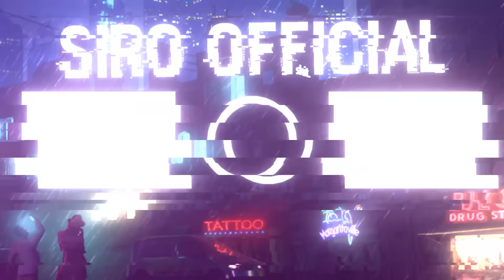Siro và Mr Vịt Hủy Diệt Toàn Bộ Hero Team Trong Bedwars Minecraft Bằng Cung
Siro lần đầu tiên hợp tác bắt tay cùng MrVit đã tạo nên 1 siêu phẩm hủy diệt toàn bộ Hero Team trong bedwars minecraft. Đặc biệt hơn hết, ngày hôm nay tất cả chỉ được combat bằng cung. Các bạn dã bao giờ thấy 1 trận đấu mà các tuyển thủ cầm cung để đấm nhau chưa? Nếu chưa thì hãy xem hết video này nhé

Theo dõi mạng xã hội của Siro